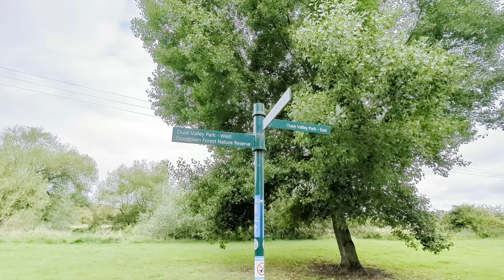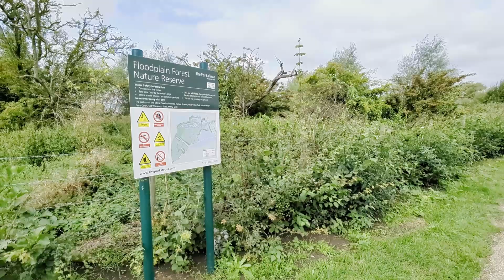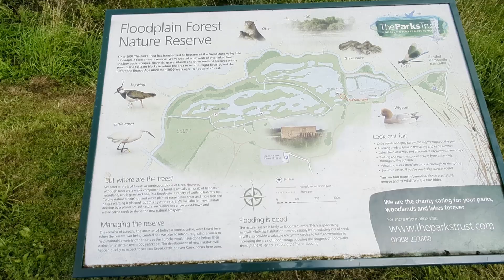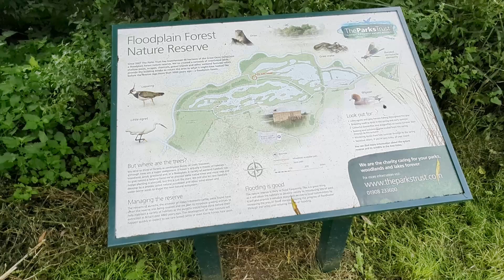A Peaceful Walk around the Ouse Valley Park with added music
Join me for A Peaceful Walk around the Ouse Valley Park

Take time to relax and unwind and walk along with me around the beautiful nature of the ouse

Filmed on a google pixel7pro in FullHD